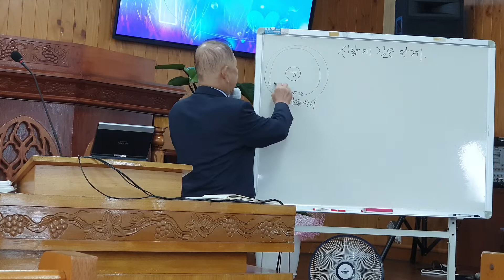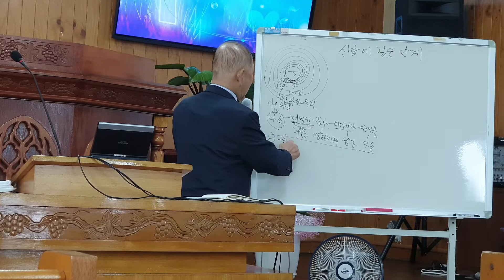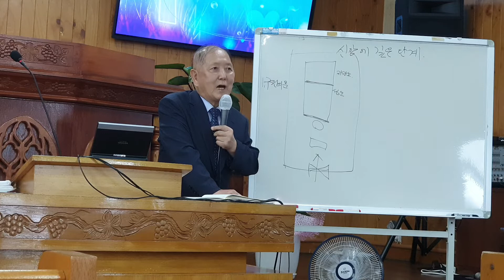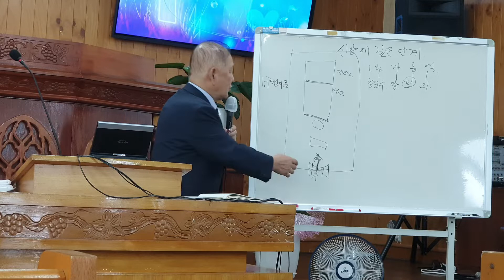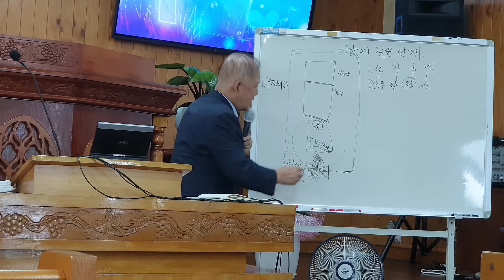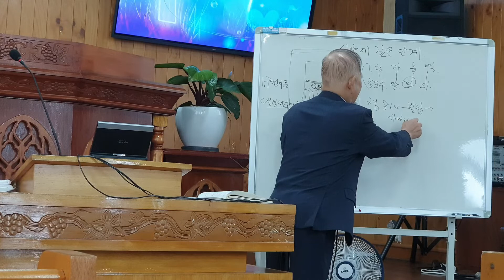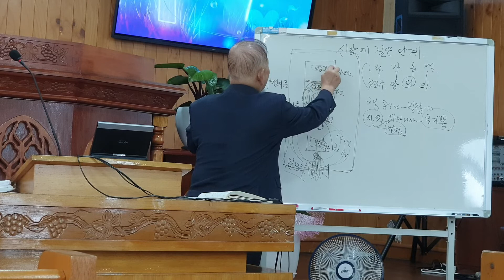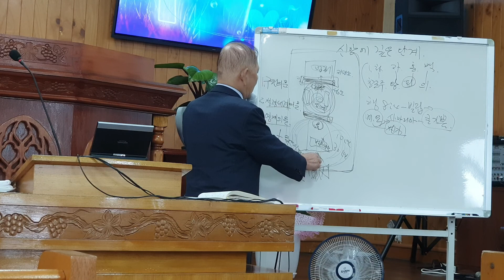22,9,4 주낮 새섬교회 신앙의 깊은 단계 히 10 : 19 ~ 25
1,   구원의 문
2,    성령세례의 문
3,   영계의 문